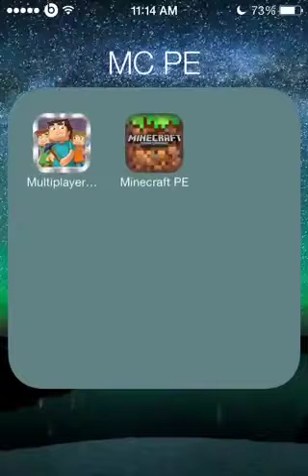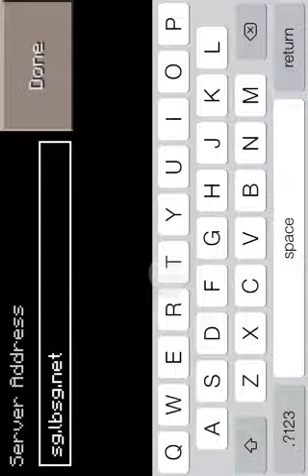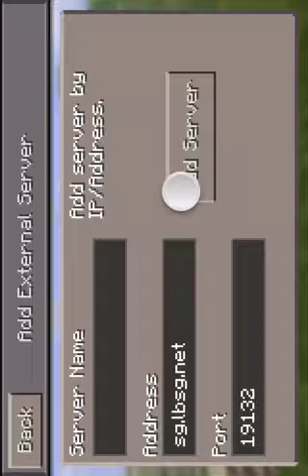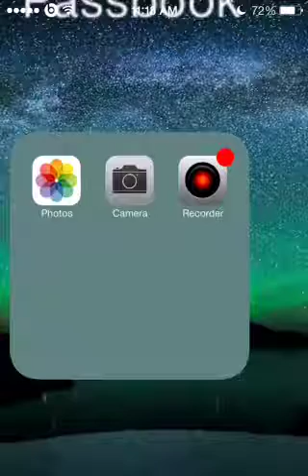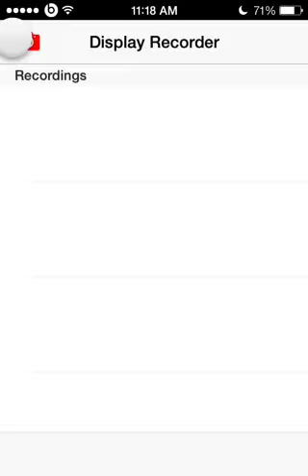How to get hunger games external server on minecraft PE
Any questions or just tips leave it in the comments Ty for watching